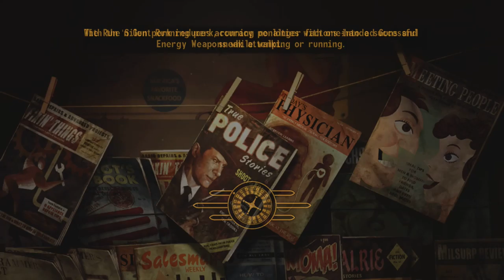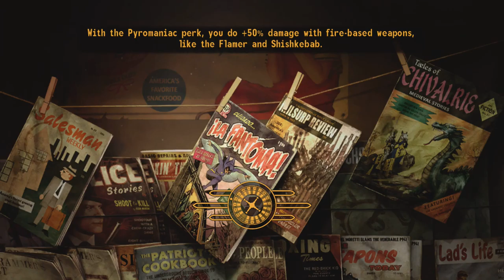✔️[Fallout New Vegas] Part 1 Side Questing Goodsprings Battel with Powder Gangers 2st Main Quest